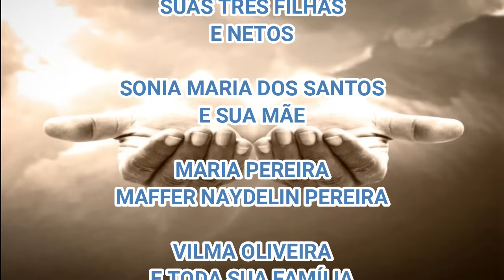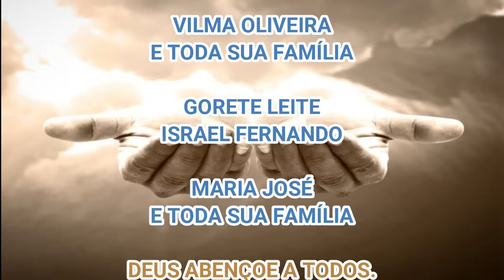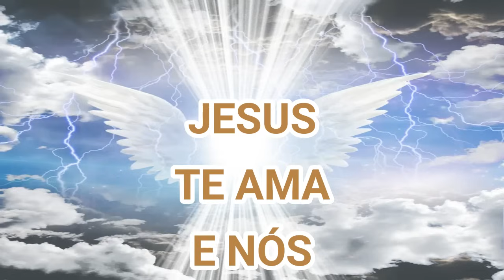FOI TRISTE O QUE ACONTECEU COM DAIANE - SPIRIT BOX